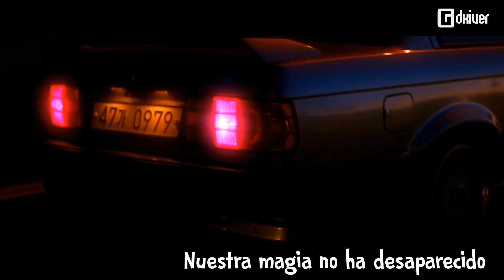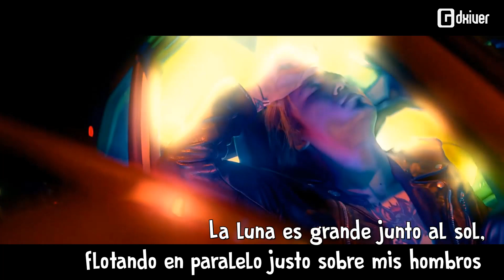[SUB ESPAÑOL] JJANGYOU – To Me (feat. Minjae)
Puedes pedir tus canciones en el comentario fijado

Artist: JJANGYOU
Album: KOKI7
Title: To You
Produced by Jflow